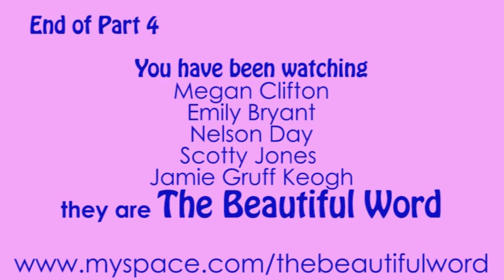Beautiful Word "Just So You Know"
The Beautiful Word performing on the Wellbeing Music Stage at St Ann's Well Gardens Spring Fesival (part of the Brighton Fringe Festival) 23rd May 2009.

Special thanks to:

Dean Marsh creative director of the 'Wellbeing Music Stage'

Nick Dunn Wellbeing Stage Manager

Staging by 'MBI'

A Brighton Music Video